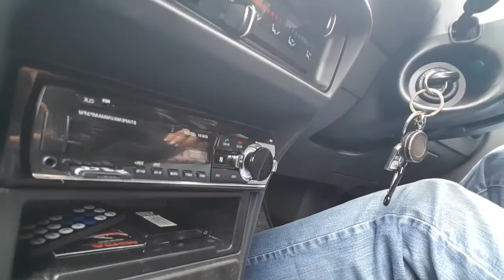Vlog #1 Nur mal so ;-)